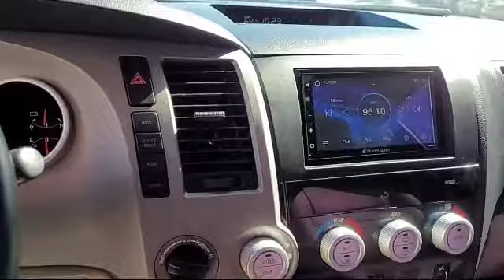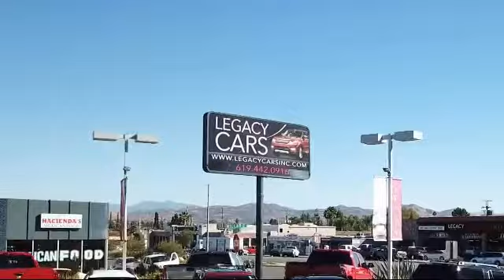2013 Toyota Tundra 4WD Truck Limited San diego El cajon La mesa Escondido Ocean side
2013 Toyota Tundra 4WD Truck Limited Stock Number: 17480 Vin:5TFHW5F18DX305094.

Legacy Cars
670 El Cajon Blvd.